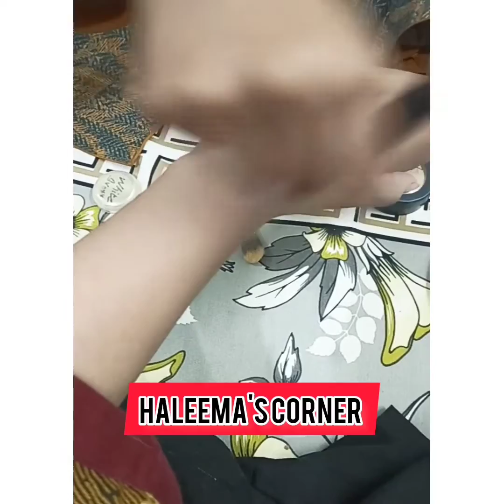Easy and quick Long lasting Handi BASE result